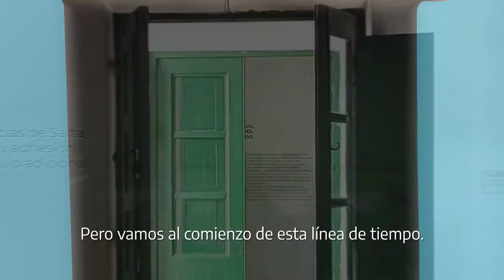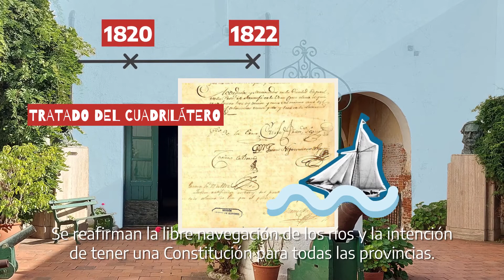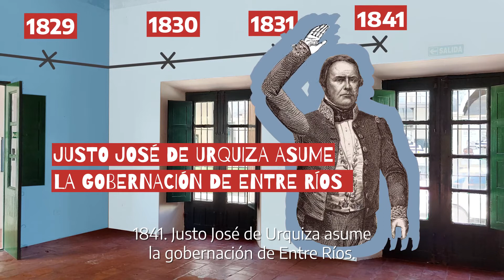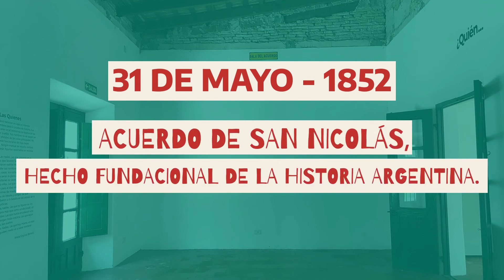Firma del Acuerdo de San Nicolás Línea de Tiempo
MUSEO NACIONAL CASA DEL ACUERDO: Toda casa tiene sus cimientos, que son la base y fortaleza que la mantiene en pie y contiene a quienes viven en ella…
¿Sabías que los cimientos para la construcción de nuestro país también están en una casa?
En San Nicolás de los Arroyos se celebró el Acuerdo de 1852, antecedente de la Constitución sancionada en 1853. En esta línea de tiempo reconstruimos esas bases.

🔹 Video generado por la Dirección de Comunicación Audiovisual del Ministerio de Cultura en el 169° Aniversario de la firma del Acuerdo de San Nicolás.